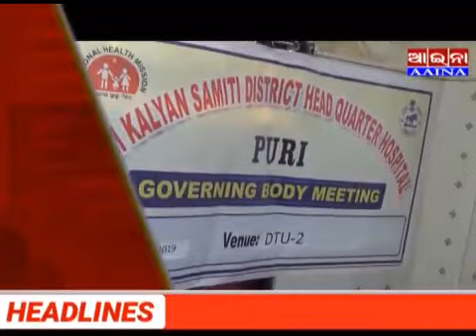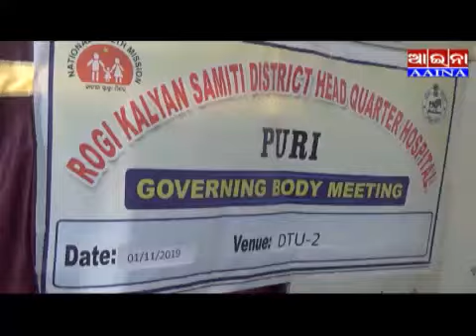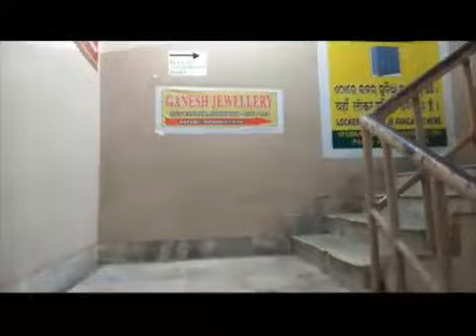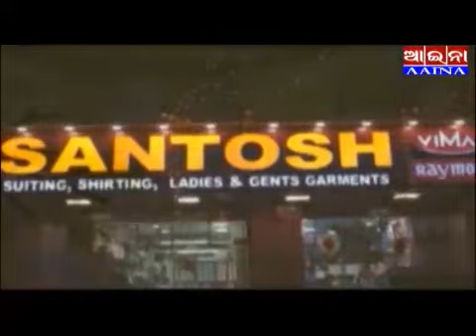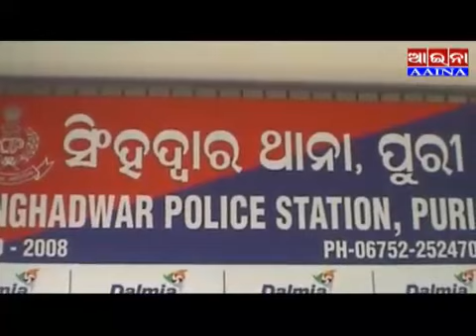Aaina news puri 02/11/2019